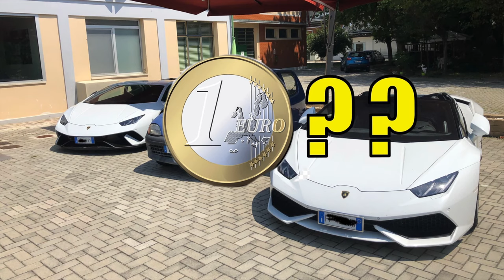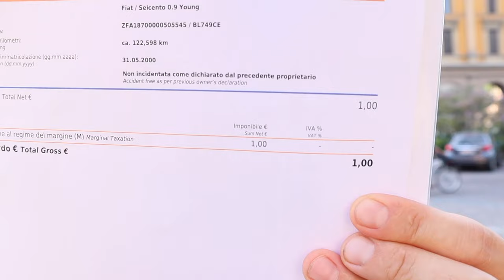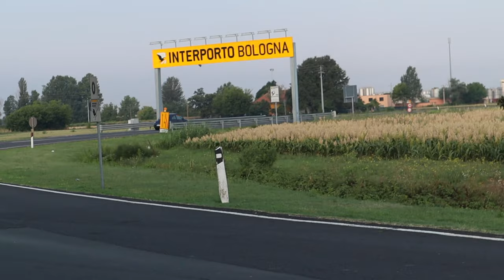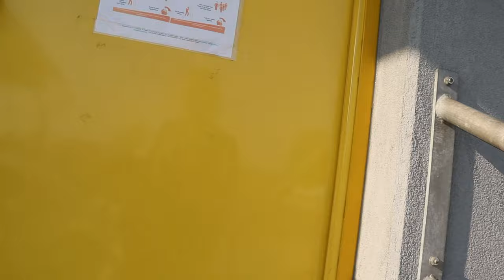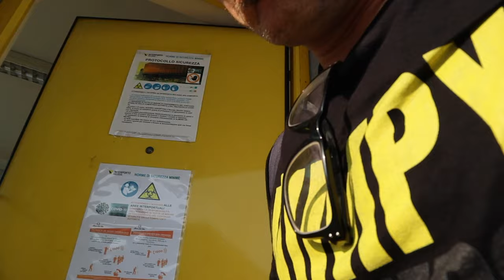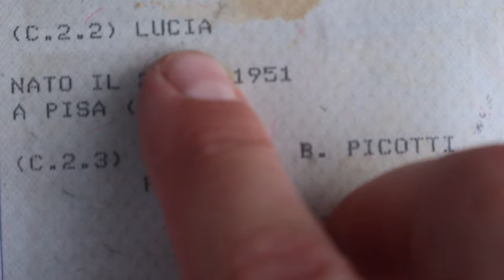I BOUGHT A FIAT FOR €1... But will it get me home?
This week, Alex buys a FIAT Seicento for €1. Yes, an actual quid!